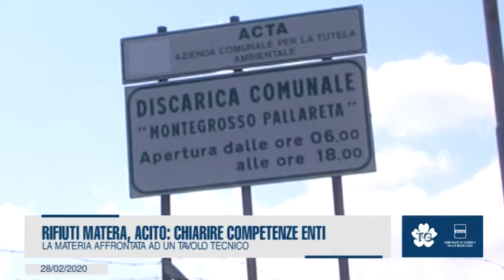RIFIUTI MATERA, ACITO: CHIARIRE COMPETENZE ENTI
La materia affrontata ad un tavolo tecnico